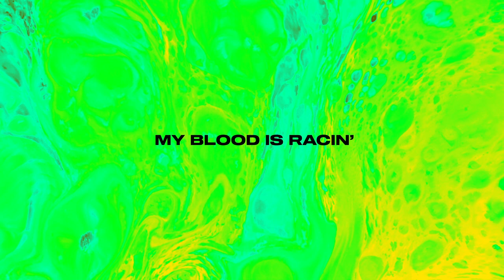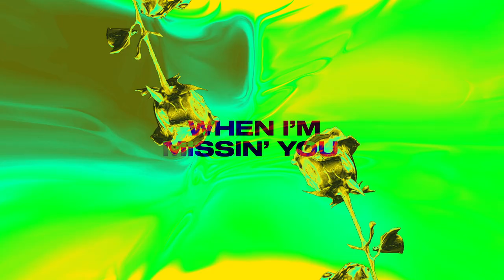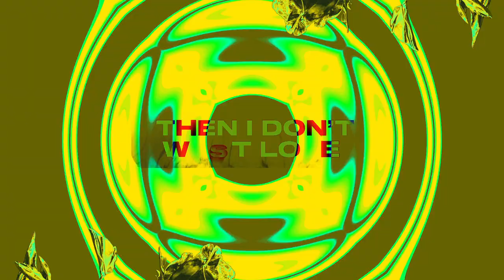MENTIS - This Ain't Real (Official Lyric Video)